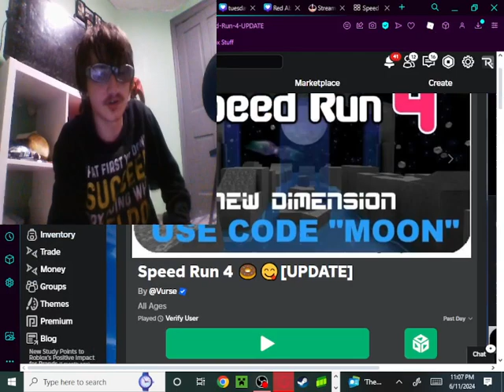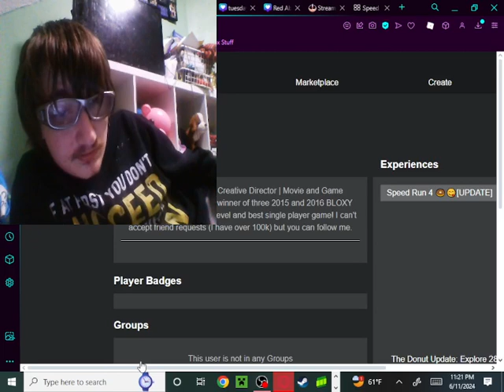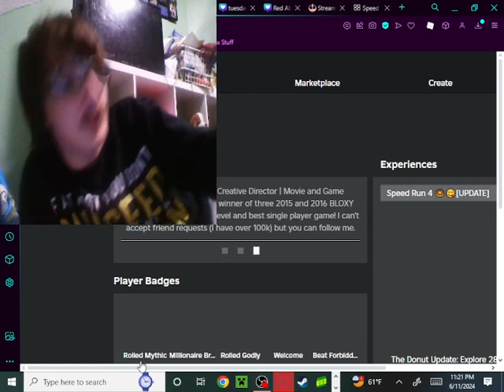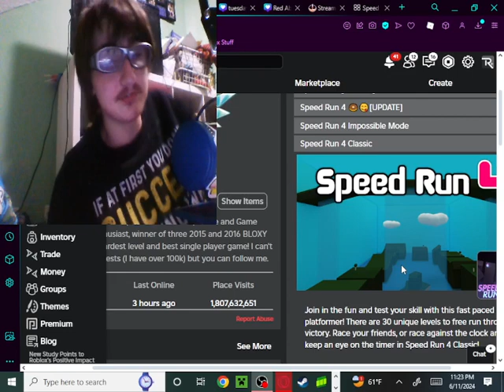This Game Never Updates But....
So Today A Roblox Game Updated After 8-10 years which is crazy

Game:Speed Run 4